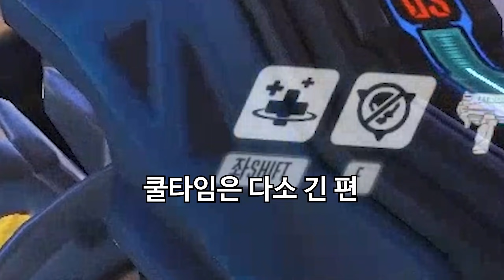이제 자폭 맞아도 안 죽습니다. 바티스트 신캐릭ㅣ 오버워치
ㅁㅊㄷㅁㅊㅇ;; 무적기 너무 좋은데

※컴퓨터사양     :

  PC-1

  CPU        : i7 8700K 5.0Ghz
  MOTHERBOARD    : ASUS MAXIMUS X HERO Z370
  MEMORY        : 16GB 3200오버(GSKILL)
  GPU(VGA)    : GTX 1080Ti

  PC-2

  CPU        : i9 7980XE(x40.0)
  MOTHERBOARD     : ASUS RAMPAGE VI APEX X299
  MEMORY        : 16GB 논오버 클레브
  GPU(VGA)    : GTX 1060 6GB